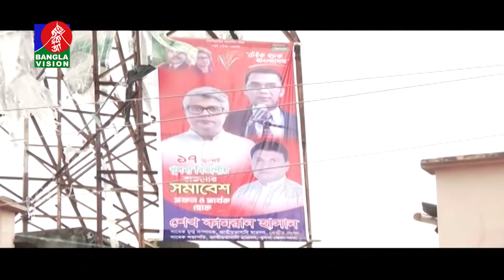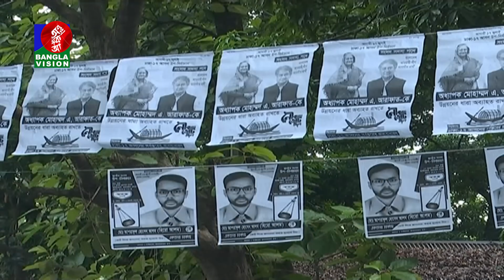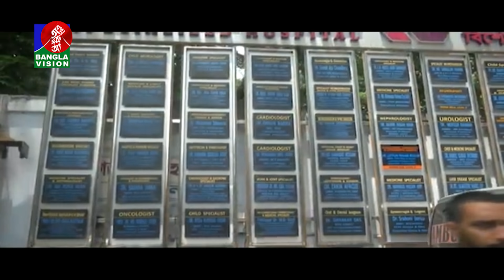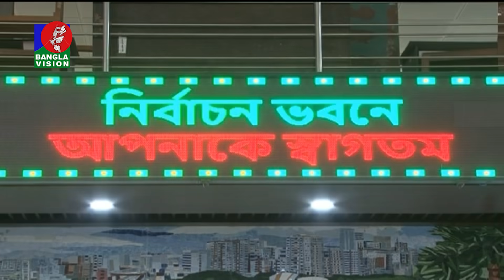সন্ধ্যা ৭:৩০টার বাংলাভিশন সংবাদ | Bangla News | 17 July 2023 | 7:30 PM | Banglavision News